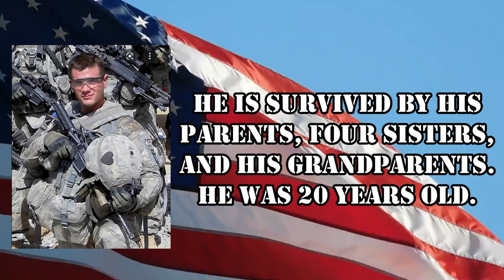RV Travel (We Keep Messing It Up!)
We wish we were getting better at this RV Travel thing, but we keep messing it up.

Here is how you can help us help Veterans:
3. Donate on PayPal (100% of funds through PayPal go directly to Veterans) (Scroll down to PayPal and click on the Donate button.
4.
5.
7. Watch our videos
9. Like our videos 👍
10. Share our videos

Alethea Paradis
Rich & Janice Sharp
Chris Mayers
Brett Higgins
Joyce Glover
Tim F
Gary & Diane Houk
Amy Jones
Warren Miller
Ray Foor
Wayne & Sandy Danley
Dawn Hirst